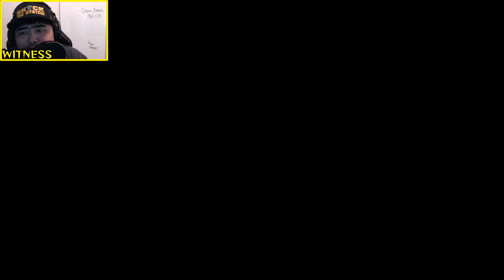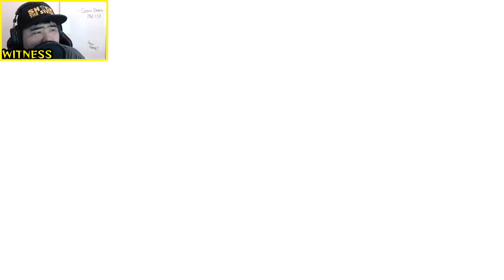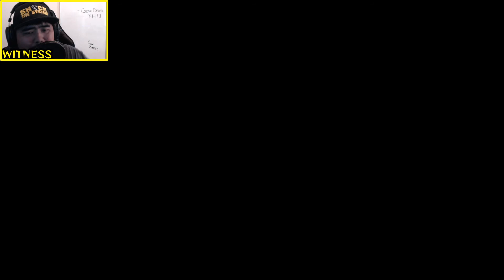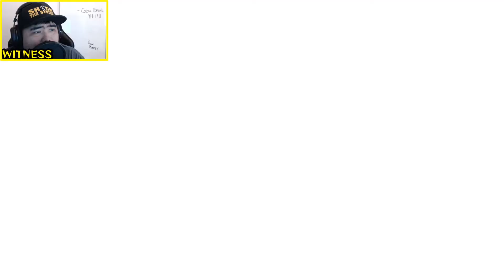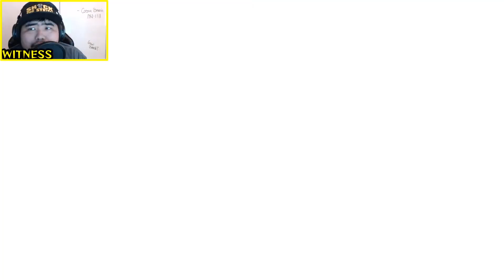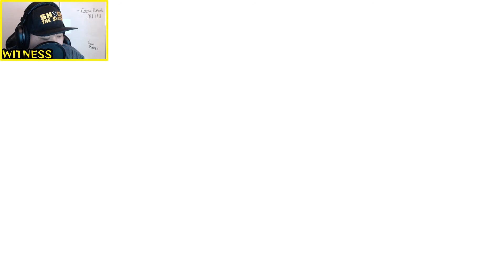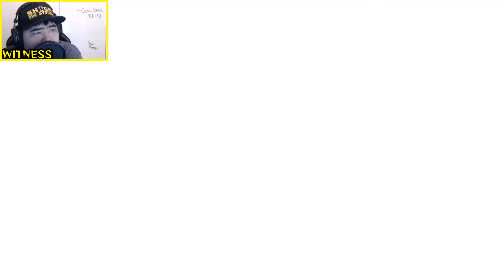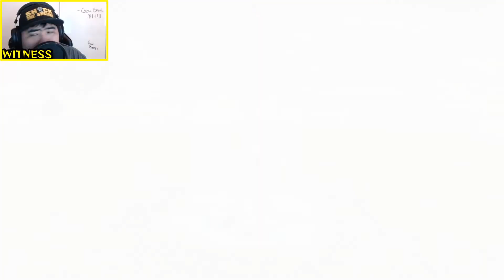Tales of Zestiria Part 25 [Bonus Dungeon 1/3]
This was meants to be 25+26 but had to cut it in two because Twitch has a 20gb limit.